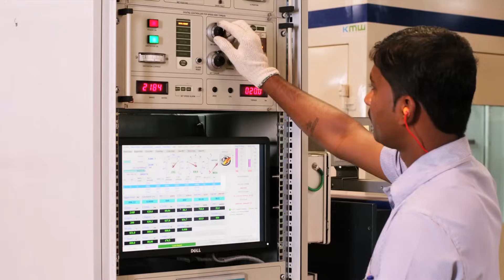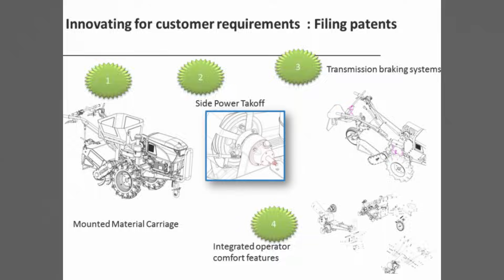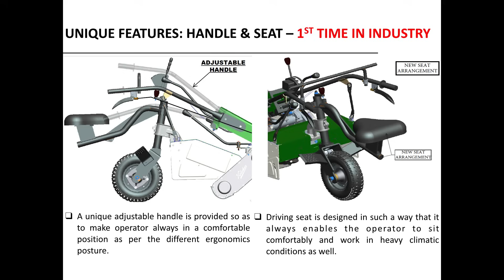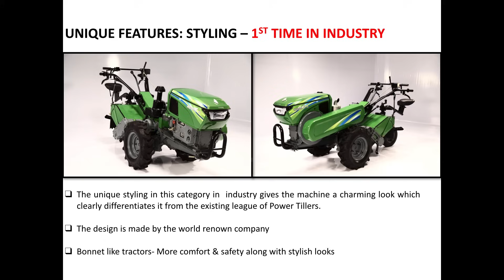Kirloskar Mega T Power Tiller & Mini Tractor - Kmwagri.com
Looks like a Tiller
Works like a Tractor

Yahi kafi hai!!

Dear Visitor,
As a kirloskar oil Engines Ltd. we are very thankful to you for investing your valuable time in visiting our KMWAGRI channel.

KMW Mega T is versatile power tiller with provision for various agricultural implements like M B Plough, power disc plough, seed cum fertilizer drill & Mid PTO. It also has provision for stationary application like sprayer, water pump, hopper etc.

Thank you once again !! Team - MegaT !